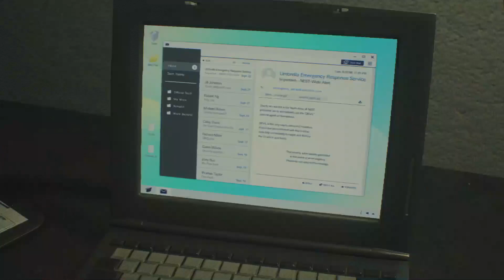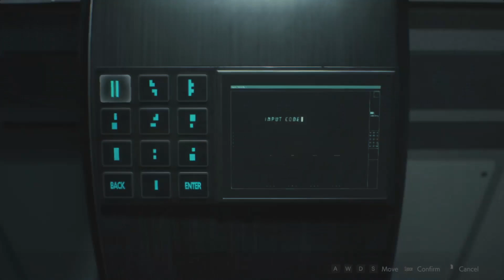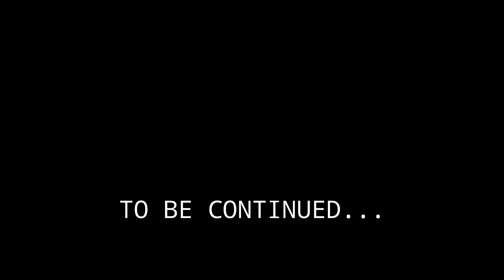Resident Evil 2 - Part 2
Claire A

Sources:
Game: Resident Evil 2